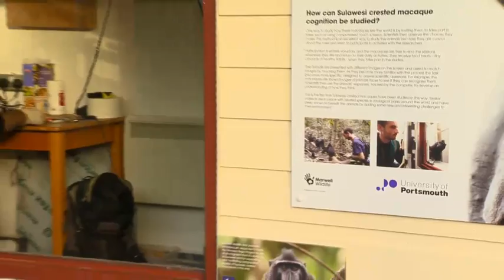Macaque study centre opened by Marwell Wildlife and UoP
Marwell Wildlife and the University of Portsmouth have joined forces to open the world's first cognitive study centre for rare Sulawesi crested macaques.

The animals will be invited to operate computer touch screens allowing scientists to investigate fundamental aspects of their cognition such as memory, communication and emotion.

The centre has been built alongside Marwell Wildlife's Sulawesi crested macaque island -- scientists will work in a glassed area - and is on direct public view. Unlike many other scientific centres, guests to the park will have the opportunity to view the studies whilst they take place.